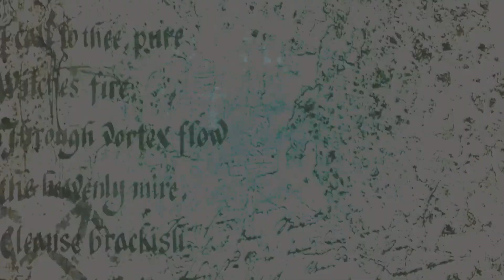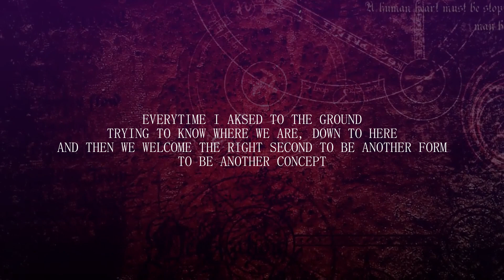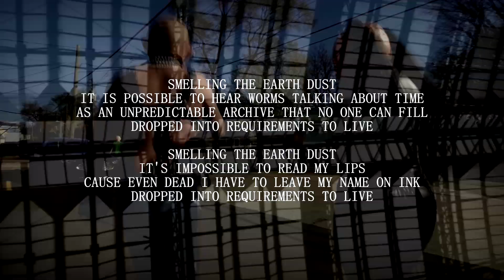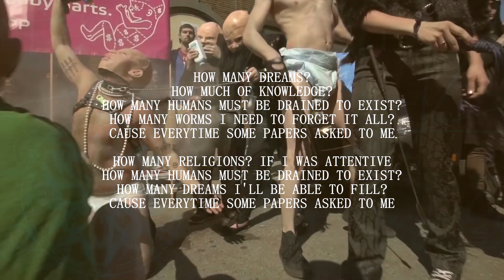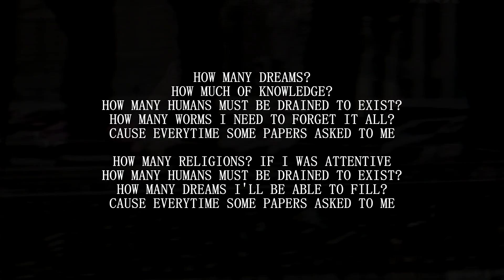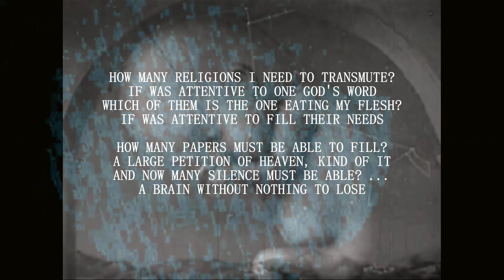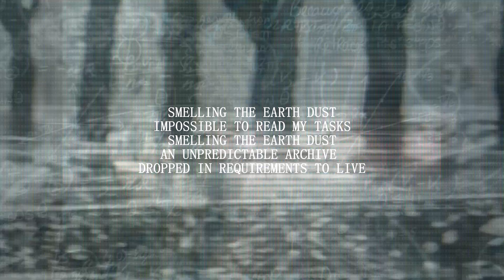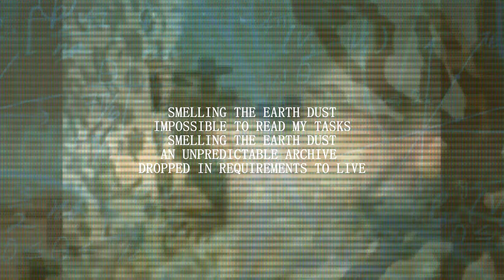Perikkles - Visual Spreading (included lyrics)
A compilation of "free to use videos".